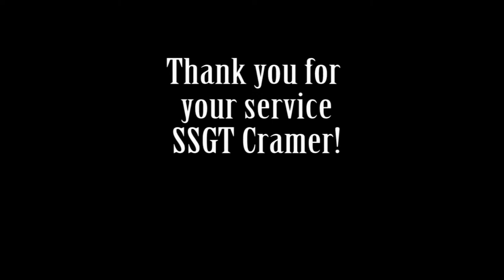Soldiers coming home Surprises Son at Basketball Practice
!Soldiers coming home  Surprises Son at Basketball PracticeSoldier Coming Home Compilation